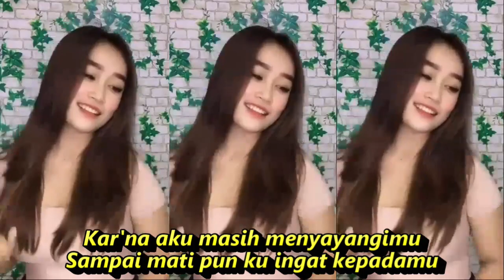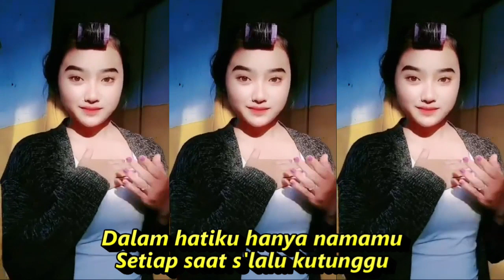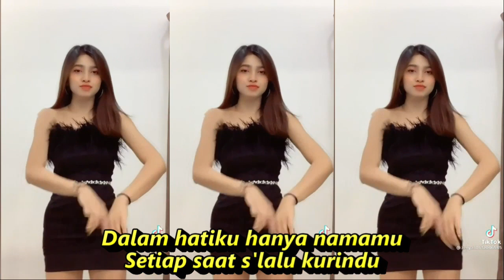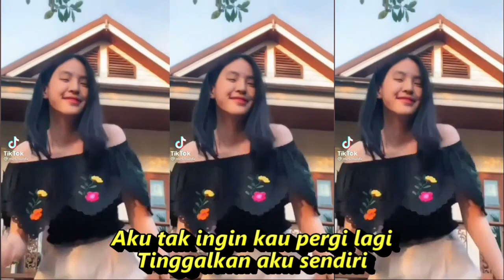MAYA DANGDUT KOPLO FULL GOYANG KOMPILASI YOUTUBE SHORTS & TIKTOK HOTDANCE REFRESHING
Maya
Lagu Muchsin Alatas
Lirik

Maya
Di mana kau berada?
Hatiku sudah
Rindu kepadamu
Maya, jangan kautinggalkan diriku
Maya, sunyi tanpa kau di sisiku
Aku tak rela berpindah tangan
Aku tak rela putar haluan
Kar'na aku masih menyayangimu
Sampai mati pun ku sayang kepadamu
Sampai mati pun ku ingat kepadamu
Bila saatnya kau datang lagi
Ku berharap dirimu kembali
Aku tak ingin kau pergi lagi
Tinggalkan aku sendiri
Dalam hatiku hanya namamu
Setiap saat s'lalu kutunggu
Walau ajalku datang menunggu
Ku kan sabar  menantimu
Sampai mati pun ku cinta kepadamu

pexels - A woman wearing white lingerie doing sexy dance
Dangdut koplo
Kopo dangdut
Tepung kanji
Banyu moto
Apakah itu cinta
Gaun merah
Berbeza kasta
Ku puja puja
Koplo time
Koplo Jawa
Koplo Banyuwangi
Koplo again
Koplo Adella
Koplo bunga
Koplo campursari
Koplo campursari mp3
Koplo chord
Koplo cinta
Koplo DJ
Koplo duet
d'rosta koplo
Koplo edan
Koplo egois
Koplo full
Koplo gendang
Koplo gerry
Koplo gelandangan
Koplo hadirmu bagai mimpi
Koplo hits
Koplo palapa
dangdut karaoke
dangdut remix
dangdut lawas
dangdut Amelia
Dangdut academy
dangdut Asia
Dangdut akustik